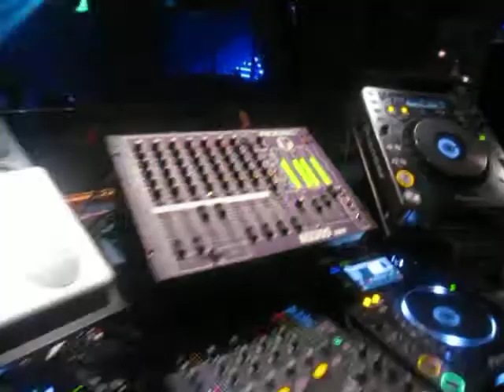Giulia Regain play her remix "ISLA PREZIOSA" in Spain !!!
Silvano DeGado & Paul Cutiè - "ISLA PREZIOSA" - DNC Records
on Beatport, Juno,Dancufuel,...